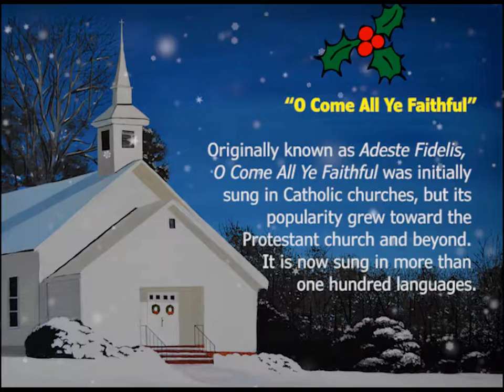O Come All Ye Faithful Video Carol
Week Four of Central's Advent series.